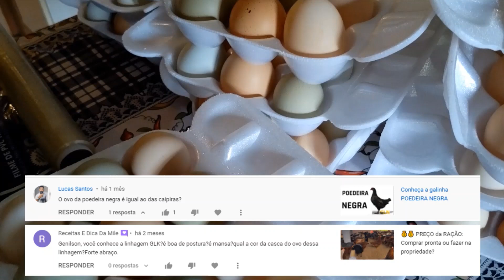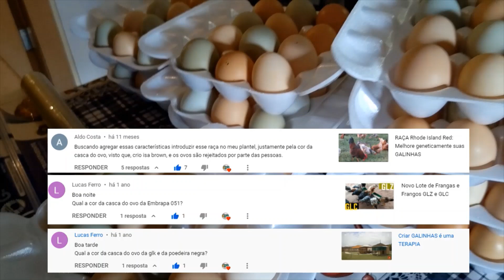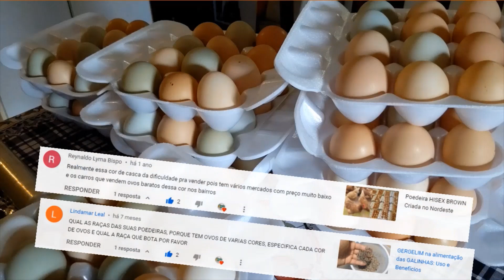✔ Conheça as galinhas poedeiras CARIJÓ e HISEX BROWN (Cor da Casca do Ovo - 1)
Olá amigos(as), no vídeo apresento um assunto muito relevante p/ você que deseja entrar na área, conheça sua região e o interesse de seus clientes e evite perder dinheiro...

🟥 Entre em contato e participe da série "COR DA CASCA DO OVO"

✅ Assista todo o vídeo e compartilhe
👍 Deixe sua curtida e comentários

Elaboração de Projetos, Consultoria, Capacitação e Assistência Técnica Especializada em Avicultura
Zootecnista
Pós - Graduação em Zootecnia (Área - Avicultura)
Avicultor

Obrigado por acompanhar e compartilhar os vídeos do canal, pelos comentários, likes, elogios e palavras de apoios...!!